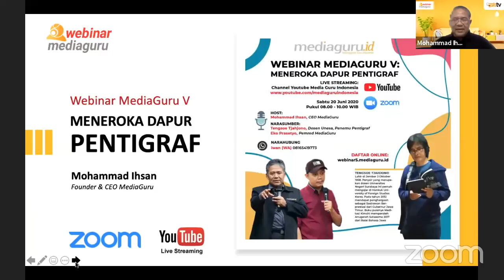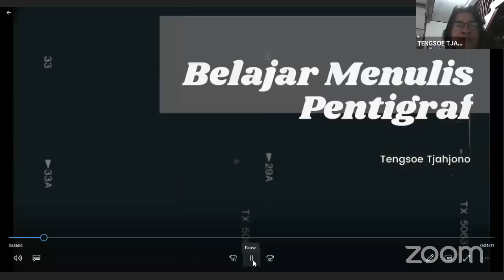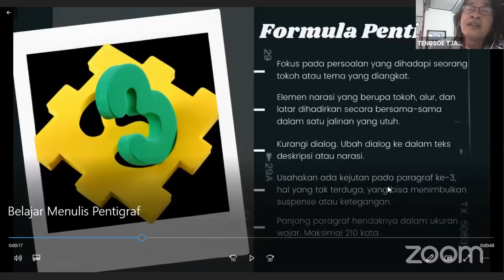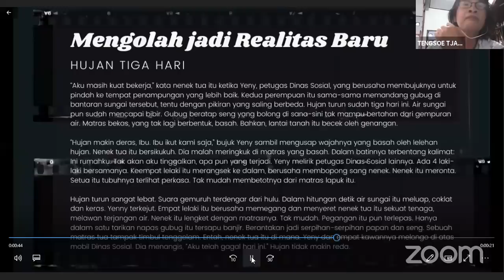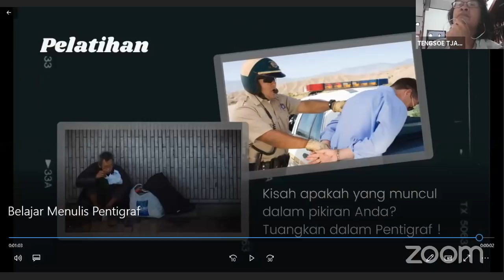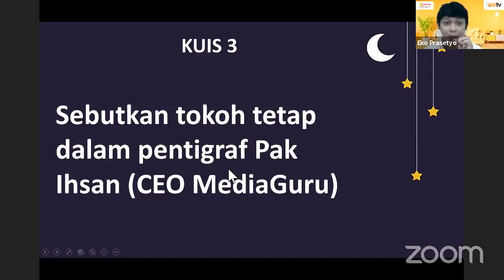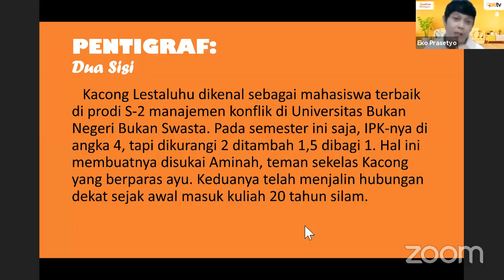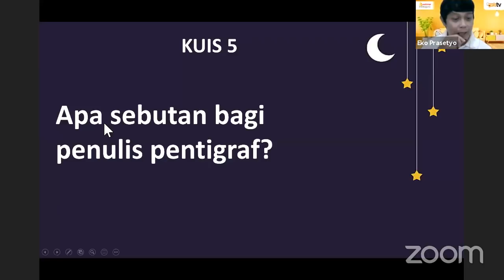Webinar Mediaguru V Meneroka Dapur Pentigraf